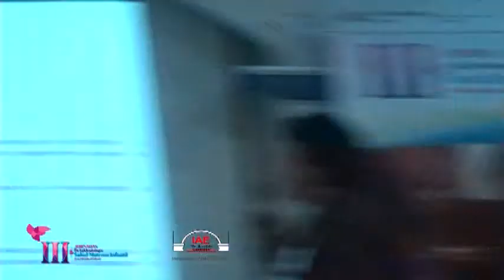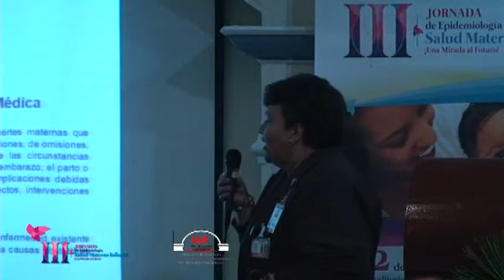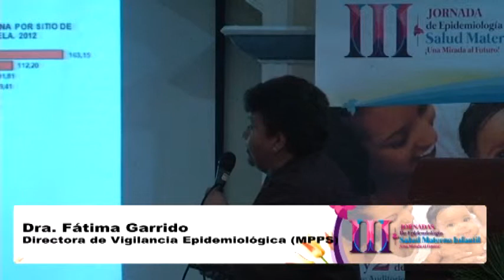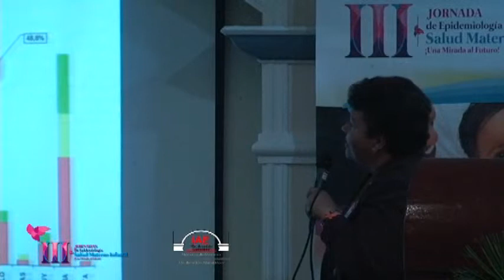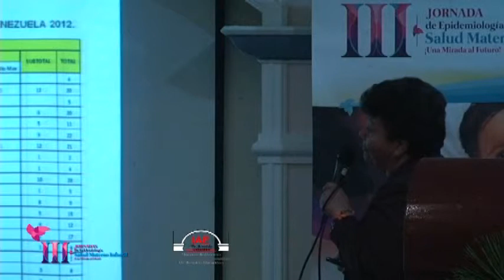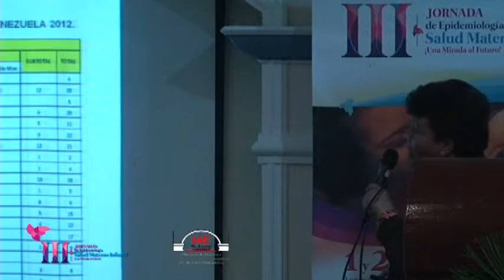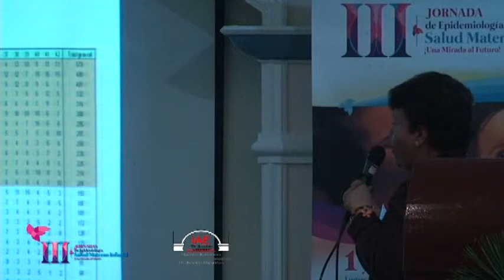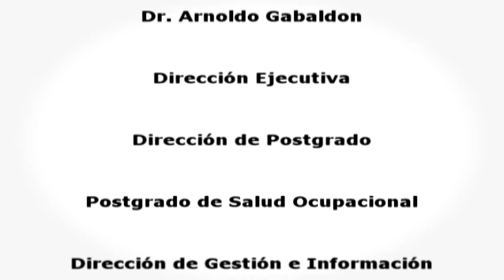Ponencia: Vigilancia Epidemiológica de la Salud Materno Infantil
/// PONENCIA: Vigilancia Epidemiológica de la Salud Materno Infantil en Venezuela: Situación Actual

/// PONENTE: Dra. Fátima Garrido

/// EVENTO: III Jornadas de Epidemiología "Salud Materno Infantil"